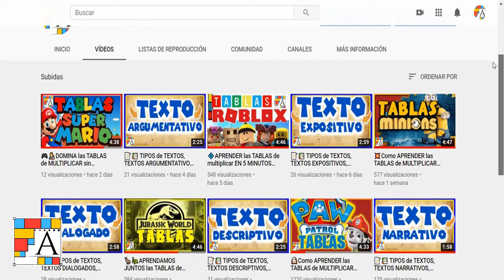⭐️APRENDER las TABLAS de multiplicar EN 10 MINUTOS [TROLLS]⭐️👍🏼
👋🏼Hola, bienvenid@ al canal. Este vídeo TE AYUDARÁ a aprender las tablas de multiplicar en 5 minutos. Todas las tablas de multiplicar del 1 al 10 en este vídeo. Aprenderás muy rápido las tablas y fácilmente. Las TABLAS DE MULTIPLICAR TROLLS

0:00 Inicio del vídeo
0:26 Tabla del 1
1:05 Tabla del 2
1:48 Tabla del 3
2:30 Tabla del 4
3:13 Tabla del 5
3:56 Tabla del 6
4:38 Tabla del 7
5:21 Tabla del 8
6:02 Tabla del 9
6:44 Tabla del 10
7:25 SUSCRÍBETE